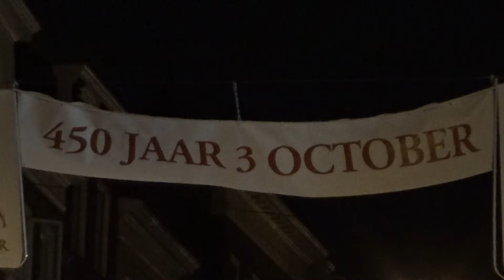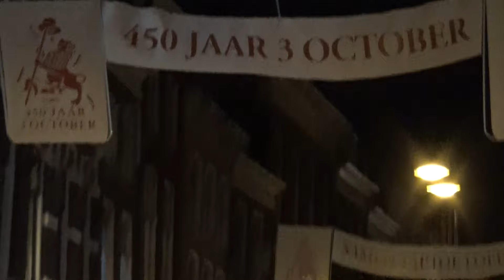K&G Leiden door de Breestraat tijdens Taptoe Leidens Ontzet 2024